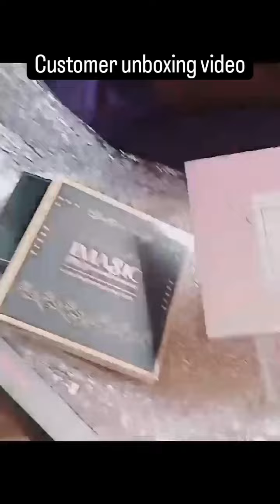Unboxing Video of Imagic Blush, Contour & Hojo Highligter | Gola Market Customer Review